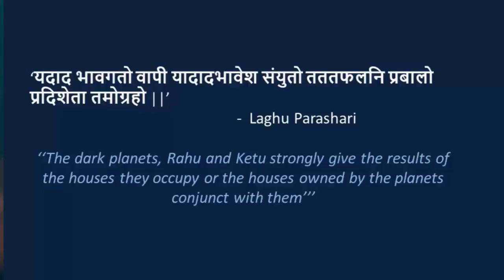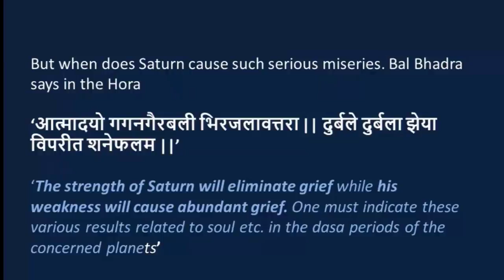Mercury in the 12 Houses in the D9 Navamsa Chart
This video describes "Mercury in the 12 Houses in the D9 Navamsa Chart" .